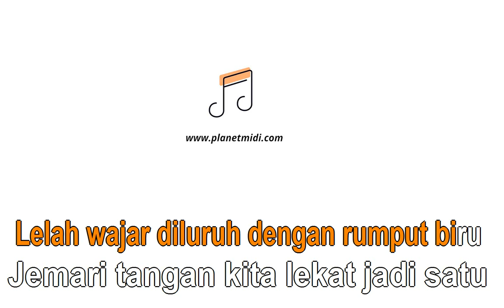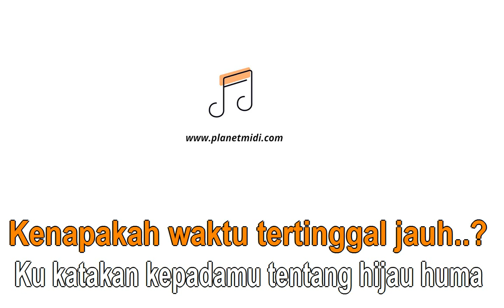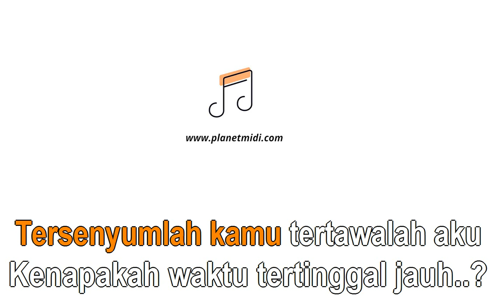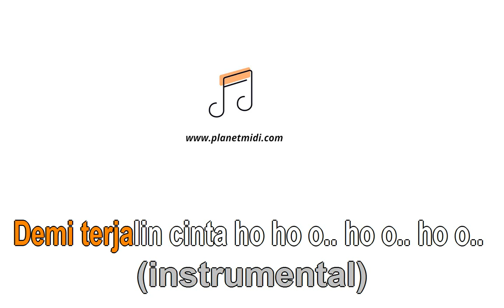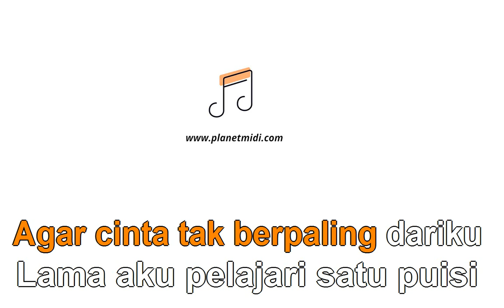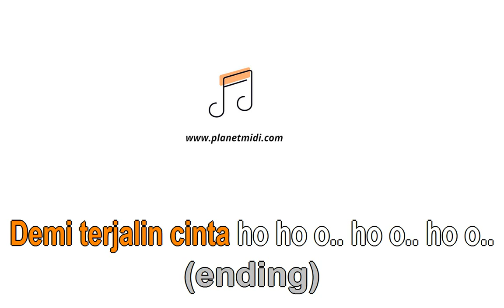Ebiet G Ade - Untukmu Kekasih (Karaoke Instrumental)